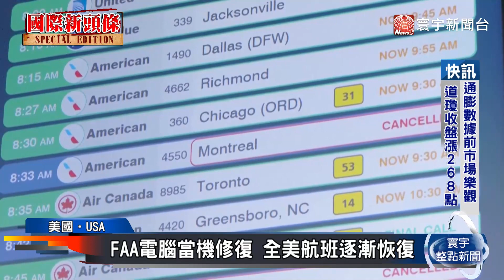美FAA飛航系統當機 逾4千航班延誤大亂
美國聯邦航空總署（FAA）提供機師，飛航必要通告的系統，美東時間11日一早突然當機，導致美國國內線航班，一度全部停飛。經過FAA緊急搶修，紐約紐華克亞特蘭大等機場，已經在當地時間11日早上9點左右，陸續恢復起降，不過這起事件造成4300航班延誤，並有大約700航班取消，白宮表示，相關官員已經向拜登總統簡報，目前沒有跡象顯示這是網路攻擊。